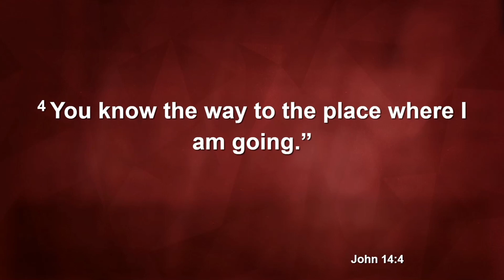About our home - John 14:1-6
How do we understand heaven? A staircase leading to pearly gates? A physical place of spiritual bliss? Or something different? In John 14, Jesus reveals the truth of heaven to his disciples.